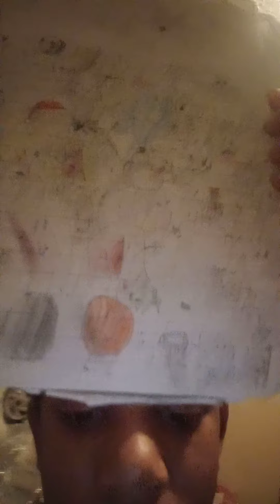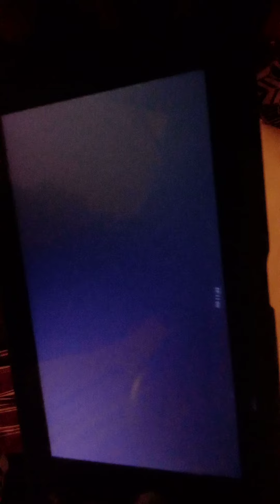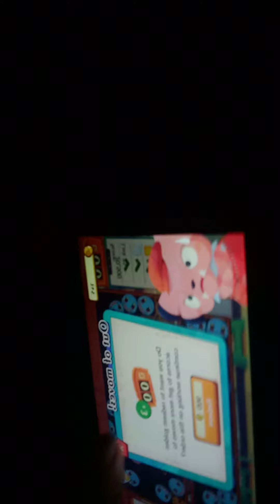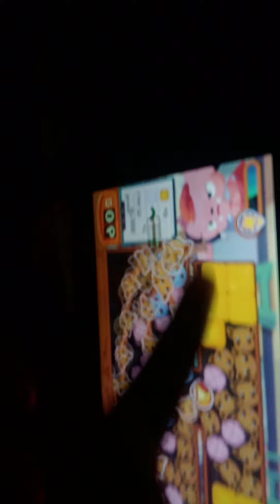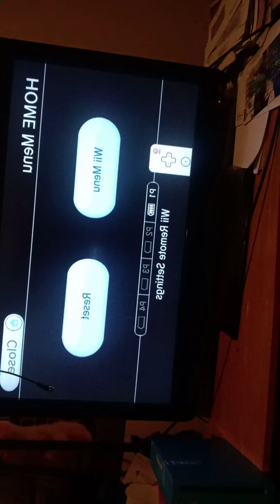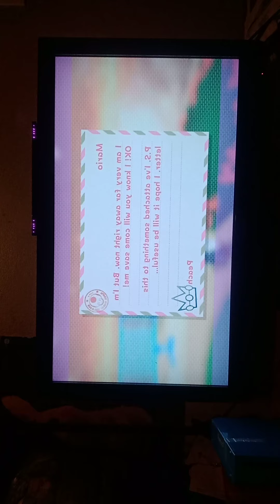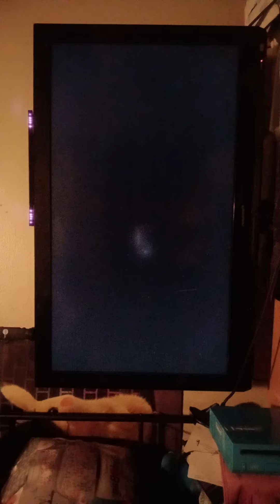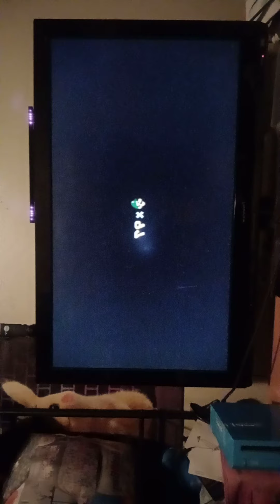GoGoMya Reads BFB Comic, Plays Pokémon Cafe for 2 min, & Mario Galaxy 2 (About Sound in Description)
This is GoGoMya and I'm sorry about the sound going off, I think what happened was when I plugged the microphone into the phone, the sound went off. Also, I Dubbed the BFB Comic (For the 5th Time), Struggled Playing Pokémon Cafe, and Played SMG2 with NO Sound!!!